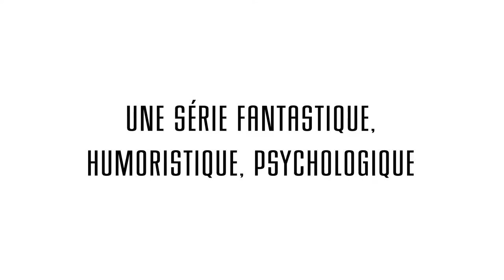Magic 7 l'interview de Kid Toussaint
Magic 7, Tome 1
Jamais seuls
Dessin : Quattrocchi - Rosa
Scénario : Toussaint

Ils sont sept : le Spirit, l'Alchimiste, l'Enchanteur, le Télépathe, la Démoniste, le Devin et le Shaman. Sept adolescents dotés de dons surnaturels uniques qu'ils ont du mal à comprendre. Bientôt, ils réaliseront que leurs pouvoirs sont immenses et ensemble, ils pourront sauver le monde... ou le détruire.